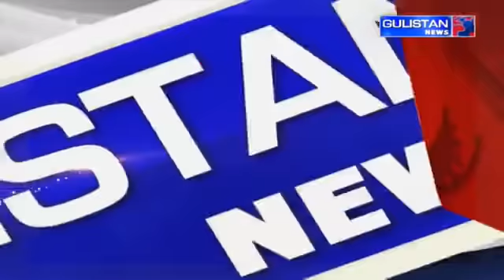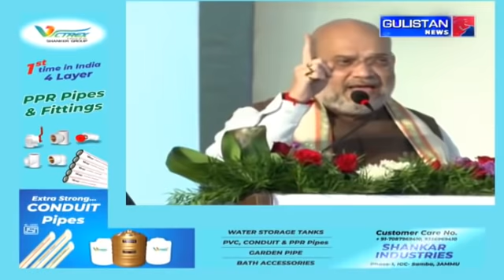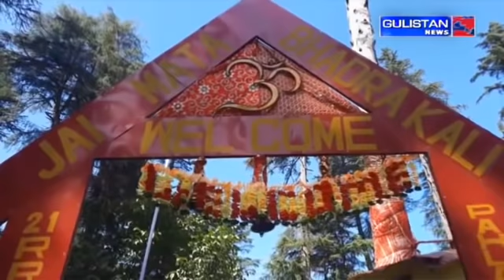Kashmiri Khabarnama || Latest Update || Gulistan News || Jammu And Kashmir